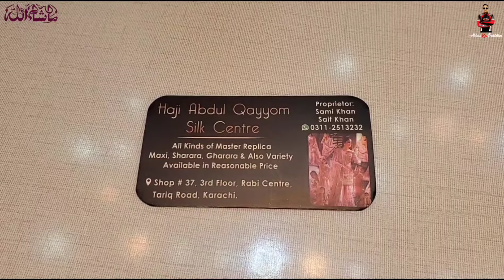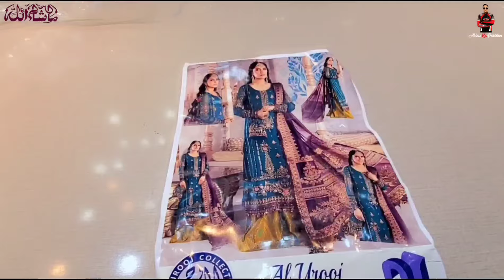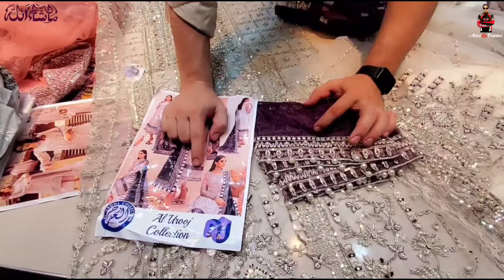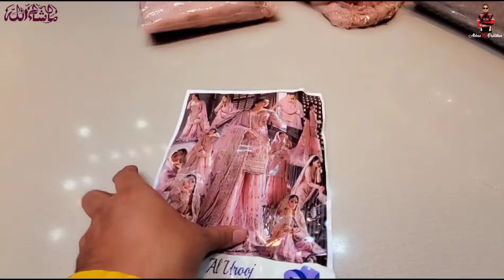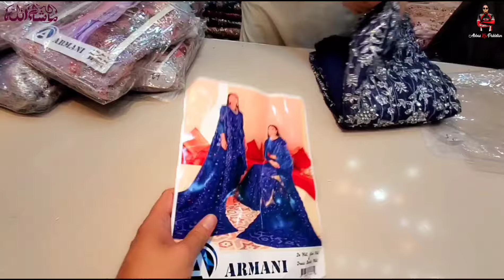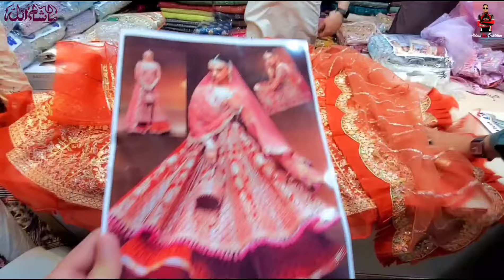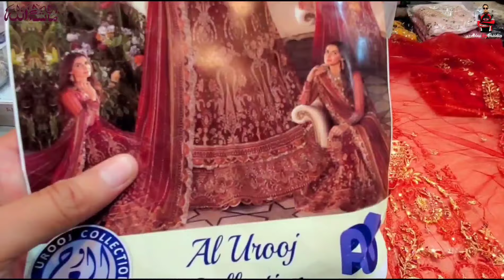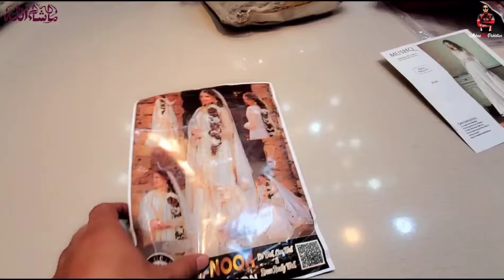Pakistani Designer Suits | Hand Work Suit Design 2024 | Kora Dabka | Fancy Suits | Rabi Centre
Haji Abdul Qayyom Silk Centre
Shop # 37, 3rd Floor, Rabi Center Tariq Road Karachi Pakistan.